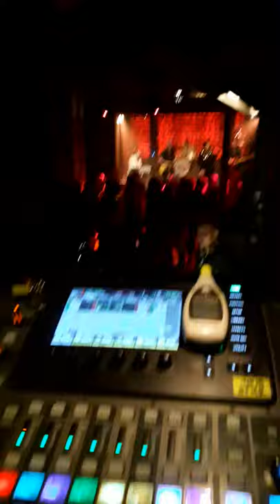Susan Cadogan live at Ht Factory(4)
Empress Susan Cadogan live at Ht Factory 24th nov 2019, hacker by "The Magnetics"